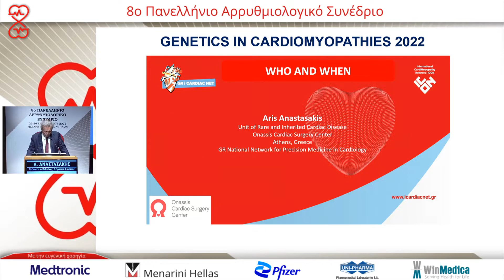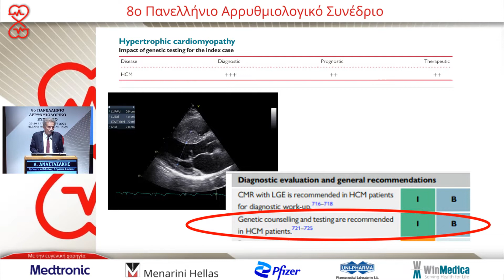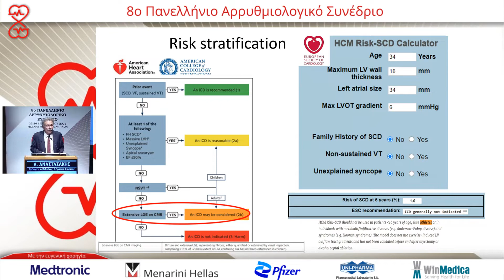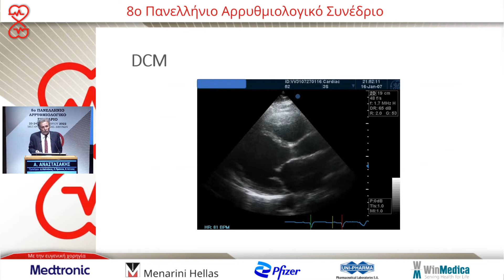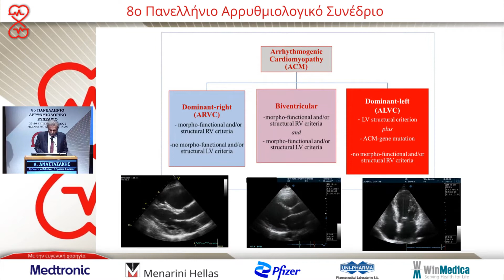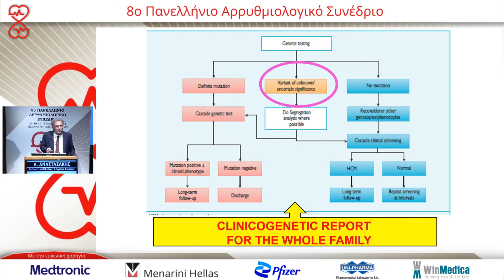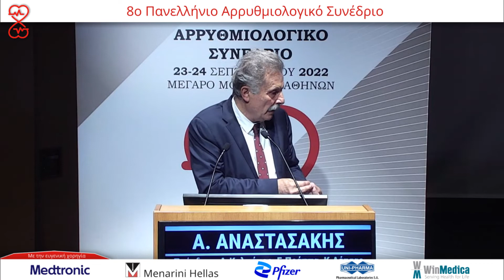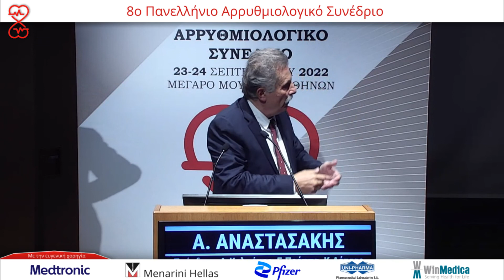Α. Αναστασάκης | Γενετικός έλεγχος στις μυοκαρδιοπάθειες. Κάνουμε σε όλους;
24/9Αίθουσα Αίθουσα Δ. Μητρόπουλος -
17:00-21:00 Βραχείες διαλέξεις με παρουσίαση περιστατικών
Πρόεδροι: Δ. Καλπάκος,Ε. Πράππα,Κ. Λέτσας
17:00-17:20 Η διατατική μυοκαρδιοπάθεια  στην εποχή της Ιατρικής Ακριβείας: Πού βρισκόμαστε τώρα;
Σ. Παπαθεοδώρου
17:20-17:40 Καρδιακή σαρκοείδωση: Η μυοκαρδιοπάθεια με τα 1000 πρόσωπα
Ε. Πράππα
17:40-18:00 Αρρυθμιογόνος πρόπτωση μιτροειδούς. Πού βρισκόμαστε τώρα;
Γ. Νιάρχου
18:00-18:20 Νεότερα δεδομένα στη φαρμακευτική αντιμετώπιση των κοιλιακών αρρυθμιών σε στεφανιαίους ασθενείς
Κ. Λέτσας
18:20-18:40 Risk stratification στην αρρυθμιογόνο μυοκαρδιοπάθεια. Πού βρισκόμαστε τώρα;
Ι. Λιατάκης
18:40-19:00 Καρδιακή Αμυλοείδωση
Ε. Φουκαράκης
19:00-19:20 Μυοκαρδιοπάθεια προκληθείσα από LBBB
Χ. Καϊρης
19:20-19:40 Brugada syndrome. Διαστρωμάτωση κινδύνου
Κ. Ριτσάτος
19:40-20:00 Γενετικός έλεγχος στις μυοκαρδιοπάθειες. Κάνουμε σε όλους;
Α. Αναστασάκης
20:00-20:20 Ανταπόκριση στη θεραπεία επανασυγχρονισμού. Νεότερα δεδομένα
Α. Σαπλαούρας
20:20-21:00 Συζήτηση